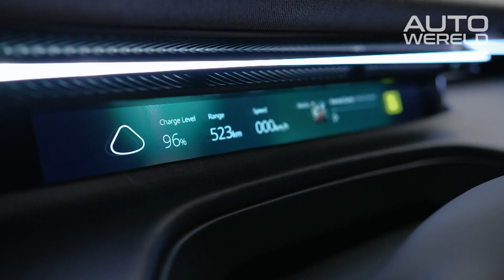Het verhaal achter de volledig elektrische Lotus Eletre (2023) | RTL Autowereld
We kijken achter de schermen bij Lotus om te zien hoe hun eerste SUV tot stand is gekomen; een volledige elektrische SUV nog wel!
Hoeveel Lotus zit er in de nieuwe Eletre? En hoe wordt ervoor gezorgd dat de zo geroemde rij-eigenschappen van een Lotus ook te vinden zijn in de grote elektrische SUV?

Wil je meer informatie? Of heb je een leuke tip voor ons programma?